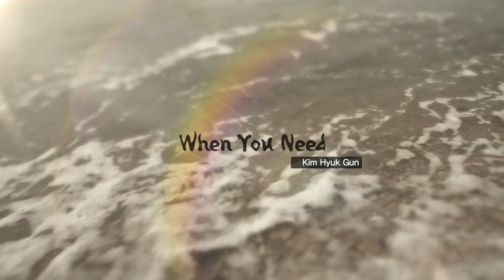[M/V] 김혁건 - When You Need Official Music Video_ J&M Entertainment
Artist : 김혁건
Album Title : When You Need
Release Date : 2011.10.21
Genre : 록, 발라드

더크로스 메인보컬 출신 김혁건의 가을 감성을 자극하는 락 발라드

이번 앨범은 공수부대에서의 군생활을 마치고, 3년만에 발매하는 정규앨범이다.
김혁건의 폭발적인 가창력과 매력적인 허스키 보이스는 서정적인 가사와 멜로디에 잘 어울려 강하면서도 부드러운,
그러면서도 가스펠적인 분위기를 만들어내고 있다.
특히, 타이틀곡 "When You Need"는 험난한 세상에서 힘들어하는 당신에게 언제든지 힘이 되어줄 것을 약속하는 노래이다.
김혁건은 '이번 앨범작업을 하면서 새로운 스타일을 보여드리고 싶었는데,
"When You Need"를 통해 또 다른 음악적 색깔을 보여드릴 수 있게 된 것 같다.
많은 분들의 사랑 부탁드린다'고 소감을 전했다. 김혁건의 정규앨범을 감상해보자.

컨텐츠가 마음에 드셨다면
[구독❤️] [좋아요👍] [알림🔔] 설정 부탁드려요